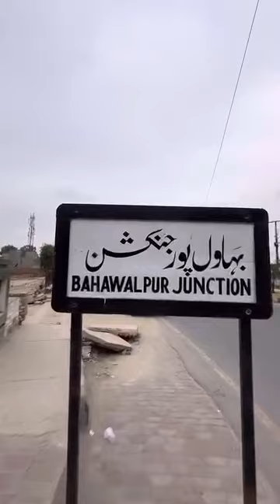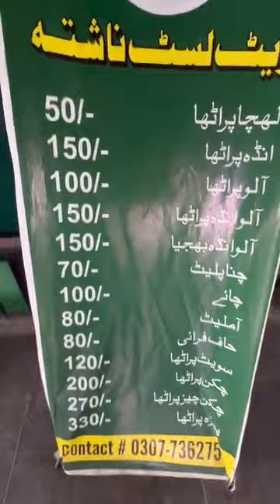بہاولپور شہر میں ریلوے اسٹیشن کی طرز پر ایک پلیٹ فارم بنایا گیا ٹرین کی ایک بوگی کھڑی کر دی گئی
Video from karimwassan74